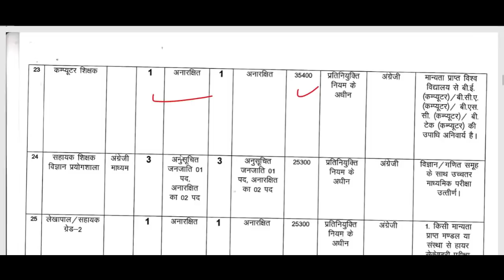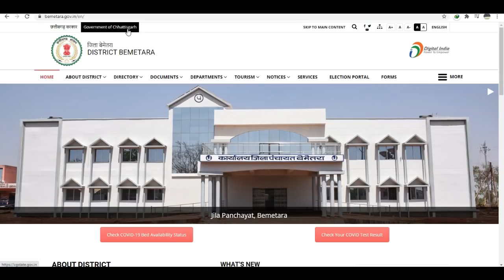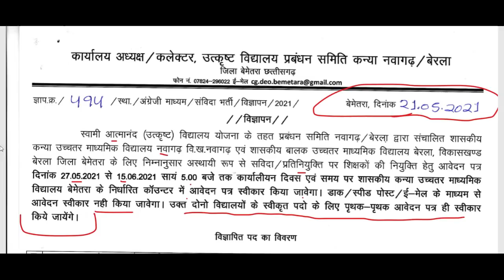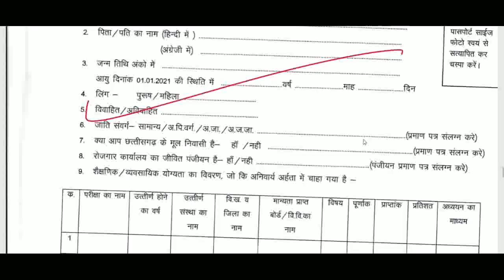Education Department PGT TGT PRT Teachers & Librarian Recruitment 2021, सरकारी स्कूल शिक्षक भर्ती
Education Department PGT TGT PRT Teachers & Librarian Recruitment 2021

ITBP School
DPS
Delhi Public School
DAV School

governmentjobs sarkarinaukri 10thpassjob centralgovtjobs latestgovernmentjobs recruitment
Teacher jobs
primary teacher
uptet, B.Ed
KVs Primary
NVS teacher recruitment 2021
dsssb
recruitment 2021
Sarkari Naukri
Sakari Naukri

DSSSB PGT TGT PRT TEACHERS RECRUITMENT 2020
Recruitments
Fresh Recruitments
Employment News